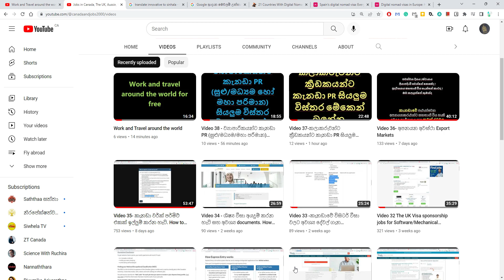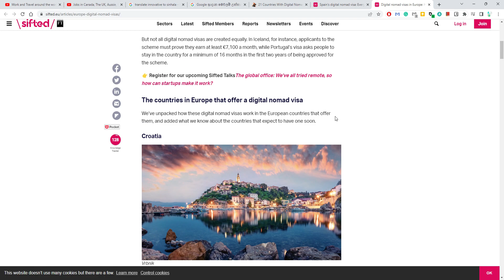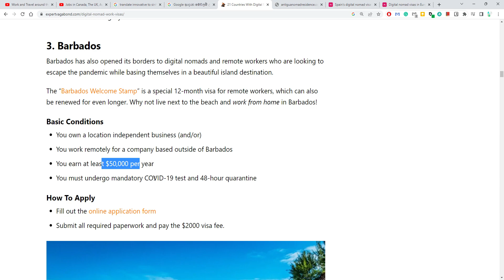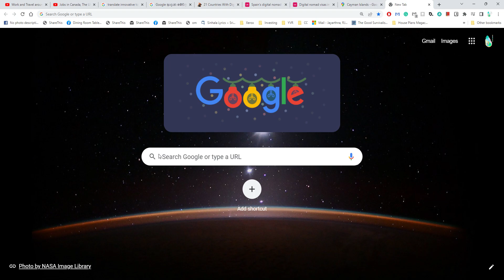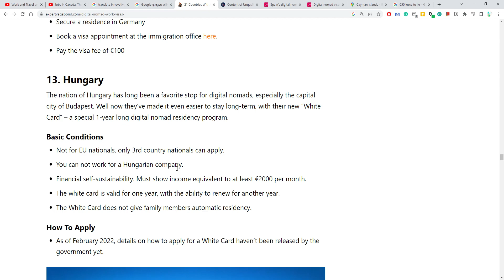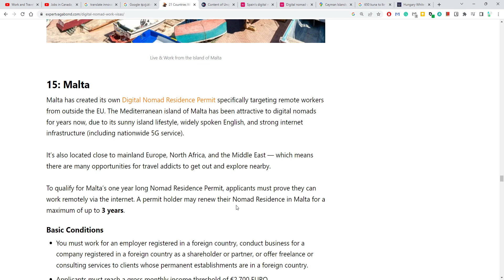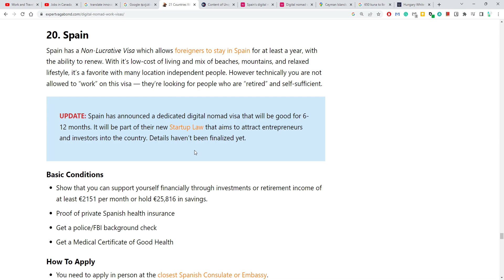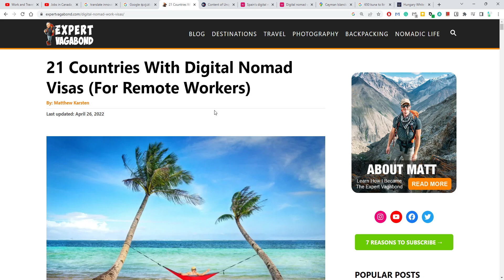Digital Nomad's Visa /ඔන්ලයින් සල්ලි හොයන ඔයාල වෙනුවෙන්.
යාලුවෝ එක්ක SHARE කරලා එයාලටත් උදවු කරන්න.   කොමෙන්ට් එකෙන් ප්‍රශ්න අහන්න. මට තවත් කරුණු හොයල දෙන්න උදවුවක් වෙයි.